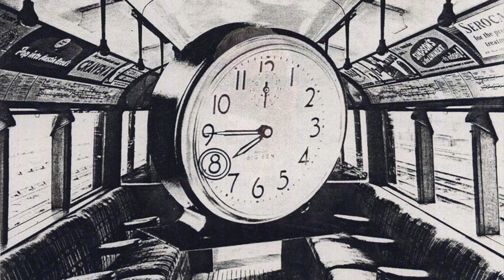NJ Film Festival Spring 2020 Overview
🔵 Al Nigrin, Executive Director & Curator of the New Jersey Film Festival, stops by to provide an overview of the dozens of films that will make up the Spring 2020 lineup of the New Jersey Film Festival.